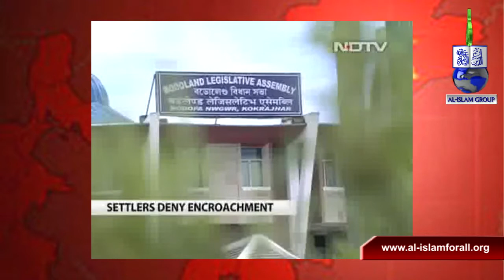Assam Ki Muslim Qiyadat Aur Uska Kirdar by Shaik Salim Zubaidi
Al-Islam Group,Groupalislam,Alislamgroup